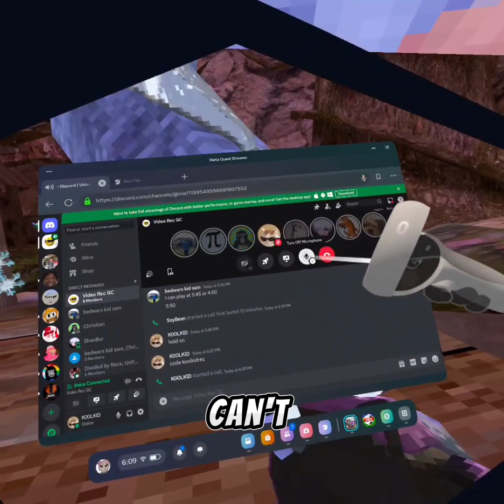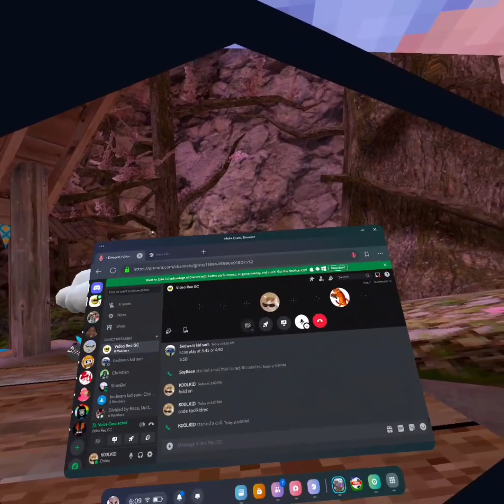I surprised my friend?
Title yeah says a lot don’t it.